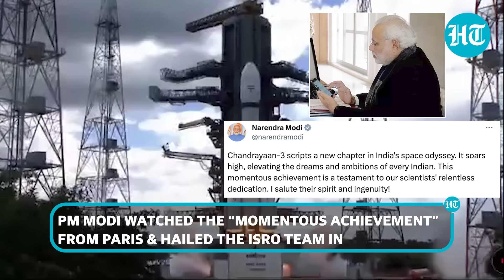'Dear Chandrayaan-3': ISRO Project Boss Chokes After Historic Launch; PM Modi Cheers From Paris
India's third lunar mission, Chandrayaan-3, successfully lifted off from Sriharikota in Andhra Pradesh. Chandrayaan-3 had a "textbook" launch for its mega-Moon landing. The Union Science and Technology Minister congratulated the ISRO chairman and his team. The Project director, P. Veeramuthuvel, was at a loss for words after the historic launch. ISRO Chief S. Somanath padded the "emotional" project director Veeramuthuvel on stage. PM Narendra Modi watched the "momentous achievement" from Paris and hailed the ISRO team in a tweet.